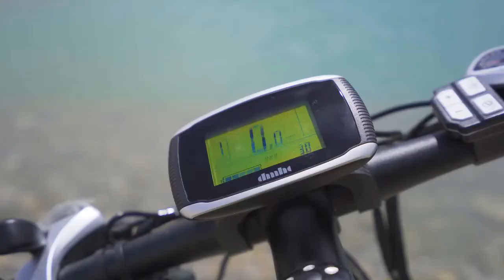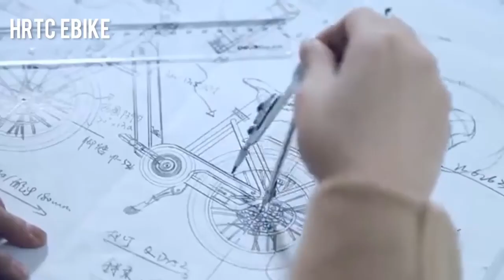Top 5 Best Electric bicycle you should try it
01.fat tire riding cycling lithium battery snow bicycle

02.lithium battery bicycle adult travel speed electric bike

03.AOSTIRMOTOR S07-C Electric Bike

04.AOSTIRMOTOR S18 Mini Electric Bicyclex

05.RICHBIT RT-012 Plus 21s Electric Bike